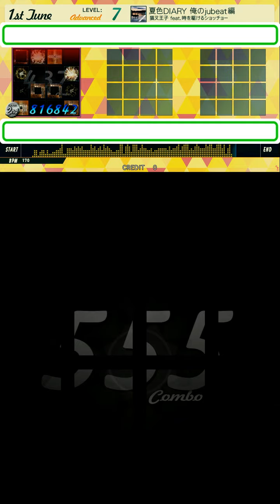jubeat festo 夏色DIARY 俺のjubeat編 ADVANCED